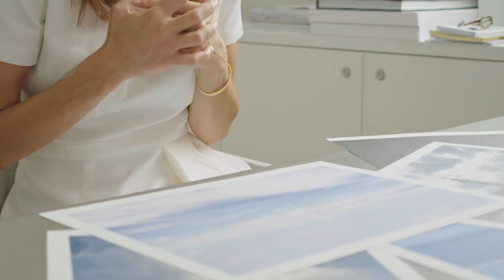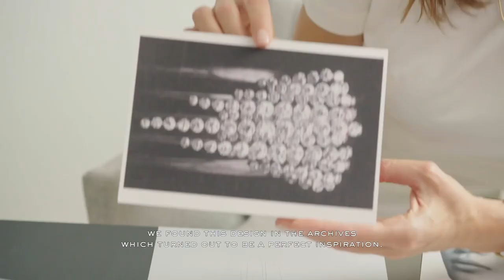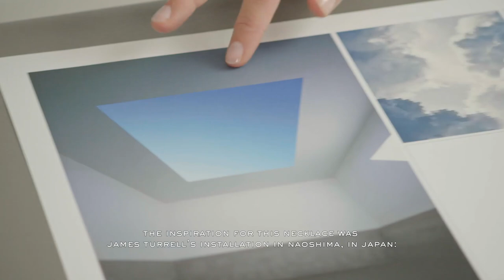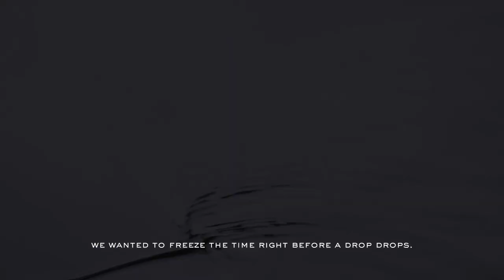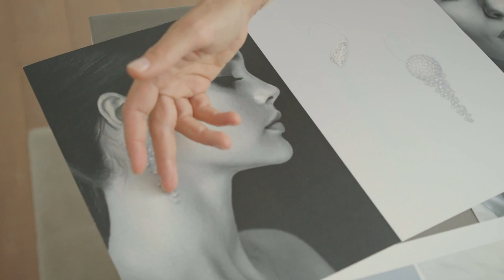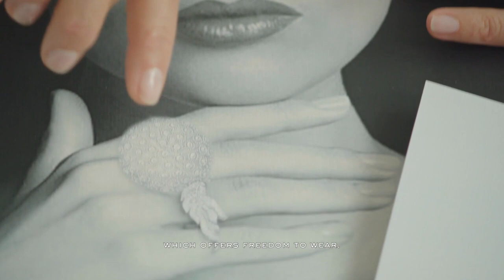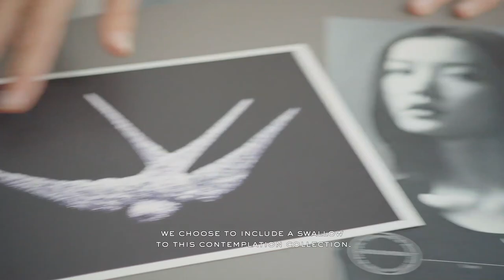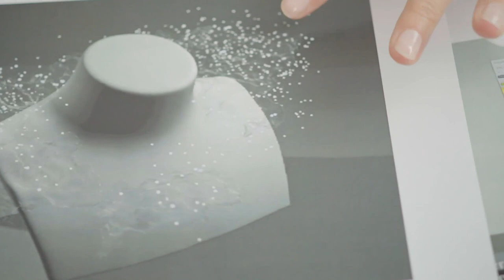Claire Choisne's product review - Contemplation - 2020 High Jewelry Collection | Boucheron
Capturing the ephemeral so that it doesn’t fade away. Suspending time. Telling through creation what words cannot express.

It is this poetry that Claire Choisne reveals to us this year, in a High Jewelry collection that is personal, intimate, almost confidential. She reinterprets the codes of the Maison Boucheron through the lens of her own creative world, where the sky and the earth meet on the line of the horizon.

A raindrop, the passing of a cloud, the movement of a feather, a murmuration… Every piece tells about a suspended instant, as impalpable as ephemeral.

In this 2020 edition, the Maison Boucheron is delighted to offer you a weightless instant of Contemplation led by Claire Choisne, in which she reveals her inspirations.